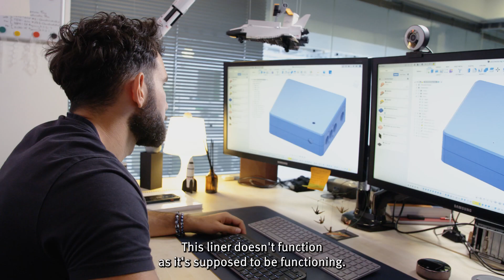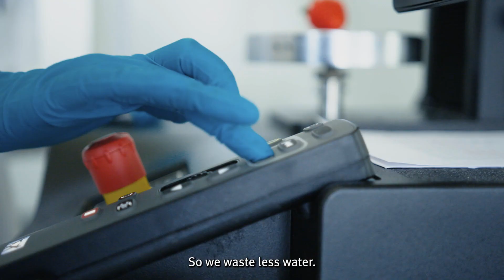Making a difference through engineering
Engineers are problem solvers and innovators, and embarking on an engineering career will give you a chance to tackle some of the world’s toughest challenges. Hear about how our engineers are using their skills to make an impact on the world.